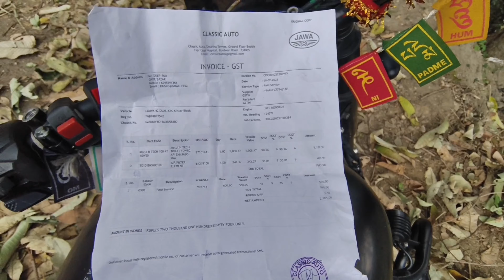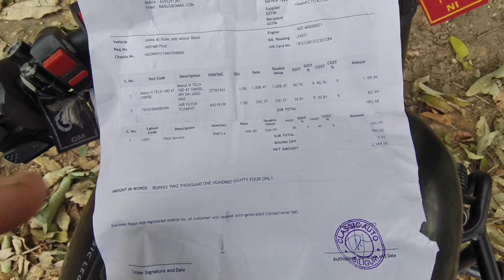Yo Ke Bhayo Siliguri Bata Ghar Farkinda||Ye Kya Hua Rashte Mein 😱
Hello everyone and welcom back to my youtube channel@Deepkiran7
What happened on the way Yo ke bhayo siliguri bata ghar farkinda what happened on the way siliguri to darjeeling solo bike ride सिलीगुढी बाट घर फर्किन्दा बाटोमा यो के भयो भयकर दुर्घटना dangerous accident road accident jungle ma aago lageko dangerous wheelout on the way chaleko gadiko chakka bahira niskiyeko Tire niskiyeko Wheel out Fire in the forest near national highway jungle mein aag laagi Fire forest Organic fruits Orange 27th mile on the way solo ride to darjeeling jawa42 Fifth service cost ke ke change bhayo ra kati kharcha lagyo kya kya change hua jawa42 ka 5th service mein detail review 24thousand runnung jawa service centre to glenburn darjeeling glenburn tea garden
Topics covered
1)jawa service centre
2)Jawa42 5th Service cost
3)Siliguri to darjeeling
4)what happened  on the way
5)Fire in the forest
6)dangerous road accident
Ye kya hua raashte mein
Jawa 42 2.1 5th service cost
jawa 42
jawa 42 review
jawa 42 2.1
Dangerous accident
forest fire
Fire forest near national highway
Dangerous wheel out
Experience driver
Road accident
motovlog
motovlogger#Motovlog#Dangerousaccident#Fireintheforest#Deepkiran7EutaYatri
Viral video
viral videos
Youtuber
West bengal forest
Darjeeling
Deepkiran 7